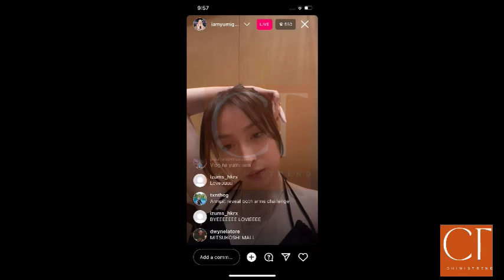YUMI GARCIA MATAPANG NA SINAGOT SI JELAI ANDRESS!😱